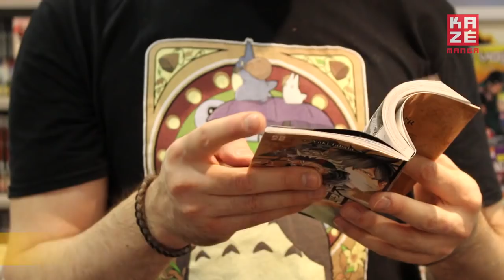Black Clover - Pablo, libraire de chez BD Net Bastille nous dit tout !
Black Clover  - Pablo de chez BD Net Bastille nous dit tout
Pourquoi faut-il lire cette série ? Il vous donne les réponses !

L'histoire :
Yuno et Asta sont deux jeunes héros qui partagent le même rêve : celui de devenir le prochain Empereur-Mage du royaume de Clover, grâce à la puissance et l’omniprésence de la magie. Meilleurs amis et élevés côte à côte depuis leur plus tendre enfance, nos deux héros sont pourtant radicalement différents. Si Yuno est naturellement surdoué pour la magie, Asta en est, quant à lui, totalement dépourvu.

C'est ainsi que lors de la cérémonie d'attribution de leur grimoire à l’école des mages, Yuno reçoit le légendaire grimoire au trèfle à quatre feuilles tandis qu'Asta, lui, repart bredouille de son examen. Mais très vite, un ancien et mystérieux ouvrage noir décoré d'un trèfle à cinq feuilles surgit devant lui ! Un grimoire d’anti-magie qui pourrait bien réserver un avenir plein d’aventure à notre jeune héros, qui va vite devoir composer avec son destin hors du commun. Plongez dans l’univers fantastique de ce shônen ensorcelant !

Scénario et Dessin : Yuki Tabata
Découvrez un univers où la magie est un élément du quotidien pour tout un chacun ! Dans ce manga, Asta marche sur les traces du premier Empereur-Mage, celui qui a sauvé le royaume d’un mystérieux et monstrueux être démoniaque capable d’anéantir l’humanité.

Entre fantasy médiévale et école des sorciers, Black Clover dépeint un monde où se côtoient héros en devenir, villageois meurtris, compagnies de Chevaliers-mages hauts en couleurs pas toujours bien intentionnés et créatures fantastiques. En somme, on se retrouve dans la plus pure tradition du shônen !

Bienvenue sur Kazé, LA chaîne consacrée à l'animation japonaise, avec les plus grands hits du moment :  One Punch Man / My Hero Academia / Kuroko’s Basket / Food Wars / God Eater / Terra formars / Nisekoi / Akame Ga Kill / Bleach…et bien d’autres.
Restez au cœur de l’animation japonaise, en direct du Japon, avec des séries complètes, des extraits cultes, des TOP explosifs…et beaucoup d'autres surprises… (∩︵∩) ! Shōnen, Combat, Action, Aventure, Seinen, Romance, Humour, Drame, Thriller, Univers fantastiques. Tous les genres et tous les thèmes sont sur ta chaîne Kazé.